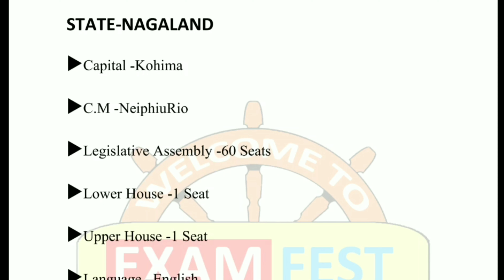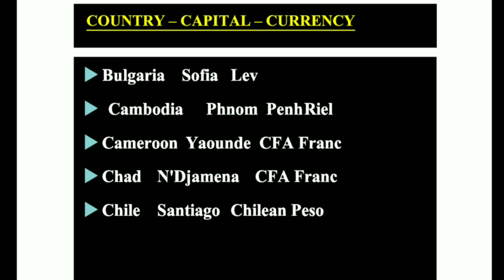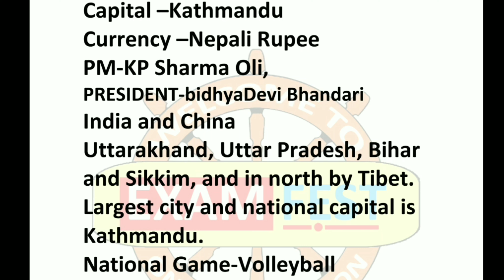GK with PDF|| ଓଡ଼ିଆ GK || State And Country GK || Daily update || Exam Fest|| GK In Odia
Welcome to Exam Fest online education ..

pdf👉

We provide you Exam Related GK and Current affairs with the help of Exam Fest..

      About Exam Fest
 Exam Fest is a YouTube channel where you will find helpful videos in odia. New Weekly current affairs video is posted everyweek with MCQ ...